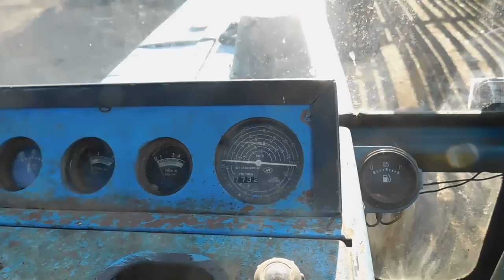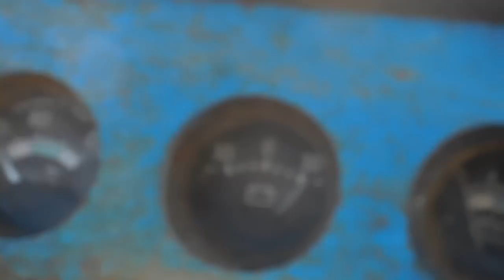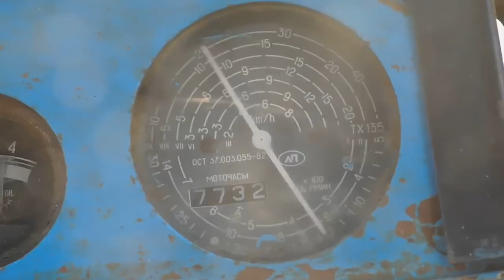Ремонт привода тахоспидометра МТЗ 80